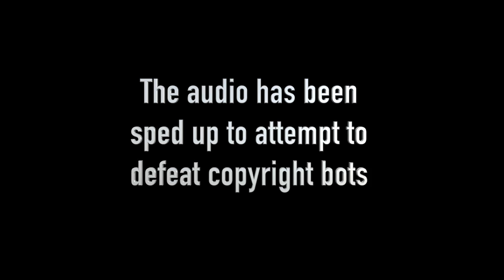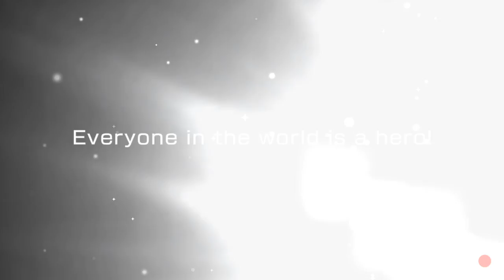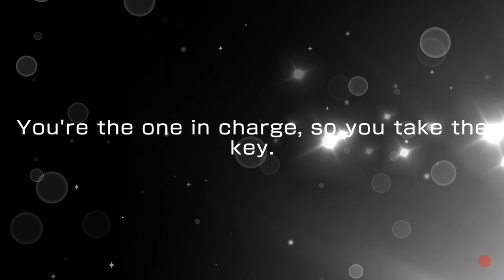A First Look at the New Worldwide Version of Bang Dream! Girls Band Party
Let's take a first look at the hotly-anticipated worldwide version of Bang Dream! Girls Band Party.